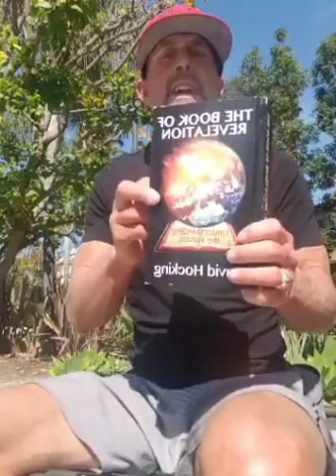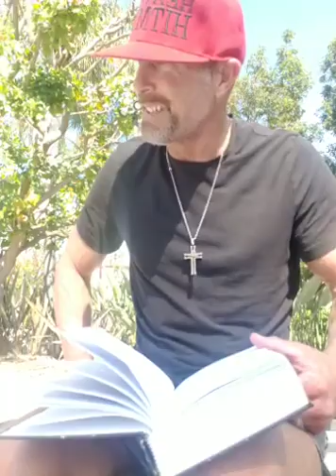David Hocking Book on REVELATION WHY A LITERAL VIEW is so much different compared to Historical or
David Hocking Book on REVELATION: WHY A LITERAL VIEW is so much different compared to Historical or Symbolical views. Hocking proposes if you are living a clean life you understand it better?. Did Jesus Christ mean what He said?